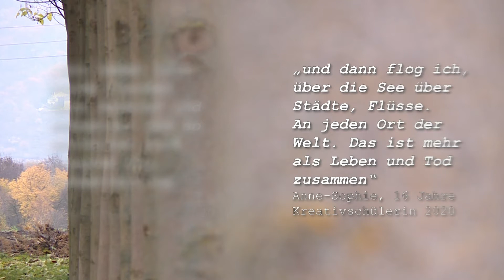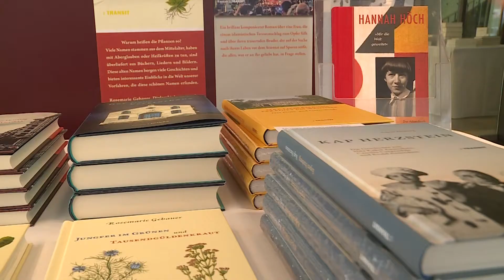Dichtungsweisen im Literaturhaus | Kulturakademie 2020/21 | Stiftung Kinderland | bwstiftung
Ob Roman​, Gedicht​ oder Bühnentext​ – oder von allem ein Anfang: In der Schreibwerkstatt​ erhalten die Schüler*innen die Möglichkeit, ganz eigene Schreibrichtungen einzuschlagen, neue Wege zu erproben und literarische Routen zu erkunden. Mit Figuren im Kopf, der Sprache und zwei Schriftsteller*innen an der Seite, die den Weg des Schreibens professionell begleiten.

„Talente schlummern. Talente versiegen nicht. Talente werden entdeckt.“ So lautet das Motto der Kulturakademie der Stiftung Kinderland Baden-Württemberg. Seit 2010 können Schüler*innen aus Baden-Württemberg ihre Begabungen bei zwei Kreativwochen vertiefen und weiterentwickeln.

Durch die Corona-Pandemie haben die Kreativwochen 2020/21 als Ausnahme in einer der Situation angepassten Form stattgefunden.